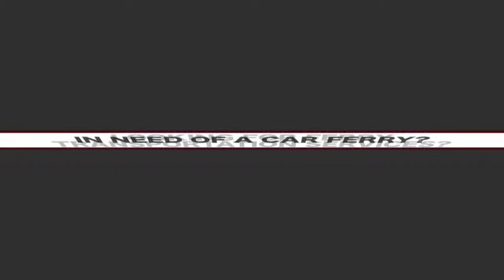Video Search Engine Optimization - Barge Services - Boyson Inc. - OMG National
OMG National is an INC 5000 South Florida based full- service marketing company.  We produce engaging and professional quality videos for the barge services market. Impress your audience with a professional corporate video for the barges services industry that tells the story of your brand and communicates the core values with clarity that your customer will remember. OMG National has a proven track record and is consistently ranked number one in various video search engine optimization categories. Let's face it, video search marketing is the way to go and OMG National wants to be your partner in taking your barge services company to the next level by using creative video and Video SEO.